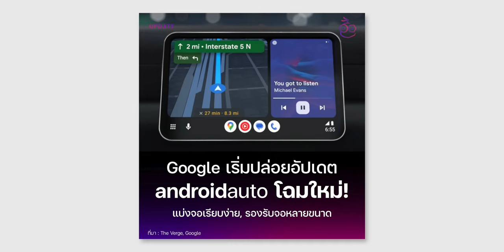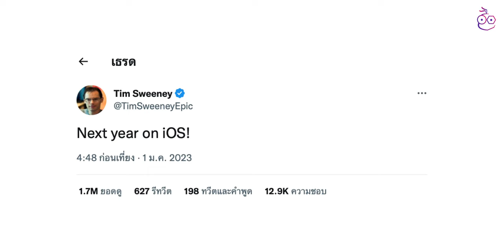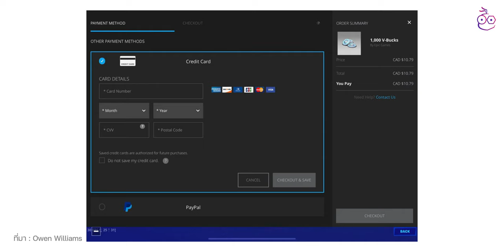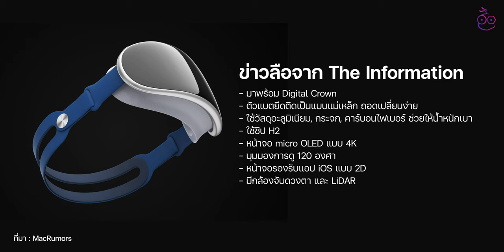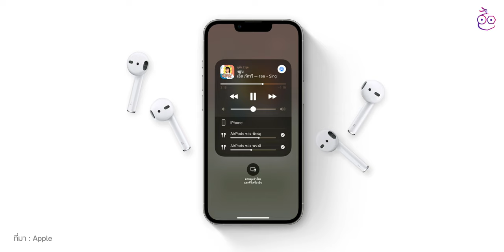iMoD Apple ซุ่มพัฒนา AirPods Lite, แว่น AR ของ Apple จ่อเปิดตัว WWDC 2023 นี้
00:00 - อัปเดตข่าวเทคโนโลยี
00:12 - ข่าวที่ 1 Google เริ่มปล่อย Android Auto โฉมใหม่ให้ได้ใช้งานแล้ว
01:09 - ข่าวที่ 2 CEO เกม Fortnite อาจจะกลับมาอีกครั้งใน iOS ปี 2023 นี้!
02:19 - ข่าวที่ 3 Apple อาจเปิดตัวแว่น AR/VR ช่วงต้น-กลางปีนี้
03:33 - ข่าวที่ 4 Apple กำลังพัฒนา AirPods Lite ชนตลาดหูฟังไร้สายราคาย่อมเยา
04:37 - ข่าวที่ 5 Apple Watch จอ micro-LED เตรียมเปิดตัวปี 2024
05:29 - ส่งท้าย

⋅ ดูข่าวที่ 1 เพิ่มเติมได้ที่
⋅ ดูข่าวที่ 2 เพิ่มเติมได้ที่
⋅ ดูข่าวที่ 3 เพิ่มเติมได้ที่
⋅ ดูข่าวที่ 4 เพิ่มเติมได้ที่
⋅ ดูข่าวที่ 5 เพิ่มเติมได้ที่

1️⃣ เล่น LOL บน Mac, MacBook ในไทยได้แล้ว! สอนติดตั้ง + แชร์ประสบการณ์เล่น
2️⃣ ลือ! iPhone 15 ทุกรุ่นใช้ USB-C, iPhone 15 Pro กรอบเครื่องไทเทเนียม
3️⃣ รีวิว AirPods Pro 2 ดีขึ้นทุกด้าน ชมทดสอบ คุณภาพเสียง ไมค์